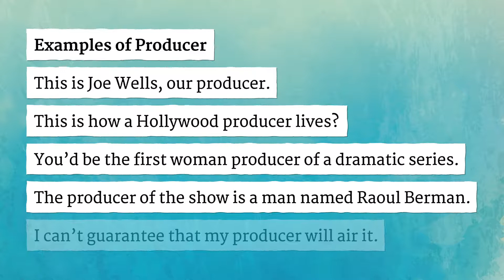PRODUCER pronunciation • How to pronounce PRODUCER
How to say Producer in British English and American English?